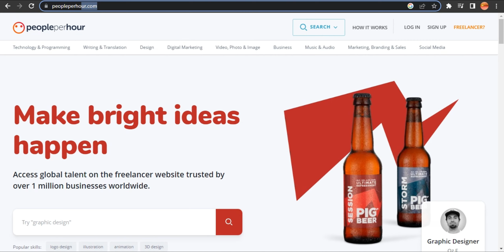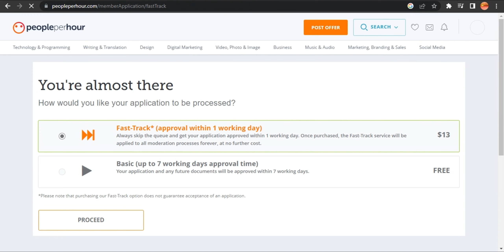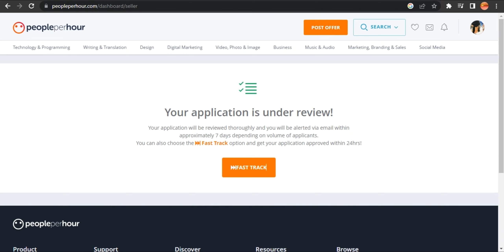how to create peopleperhour account | people per hour 2023 | earning zoo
Welcome to the Earnihg Zoo. This video is about How to create account on people per hour .
PeoplePerHour is a website that connects businesses with freelancers for short-term projects and tasks. The platform allows businesses to post their job requirements and receive bids from freelancers who are interested in completing the work. Freelancers can search for and apply to jobs that match their skills and experience. The website also provides tools and resources to help businesses and freelancers communicate and manage their projects effectively. The "PeoplePerHour" YouTube video likely provides an overview of the platform and its features, and may include testimonials from businesses and freelancers who have used the service.

how to create peopleperhour account | earning zoo